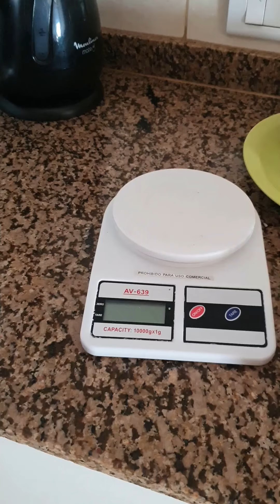Como hacer VELAS aromáticas de cera de soja | lo hacemos juntas?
En este video vemos Como hacer VELAS aromáticas de cera de soja utilizando elementos que tenemos en casa y con un acabado super profesional.

Lulú Deco